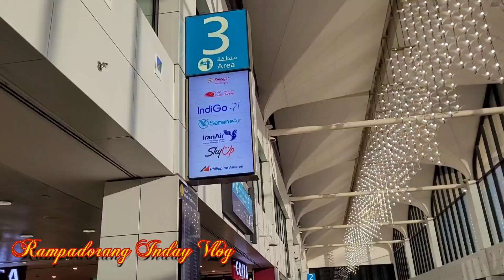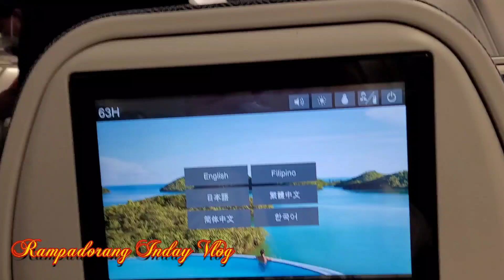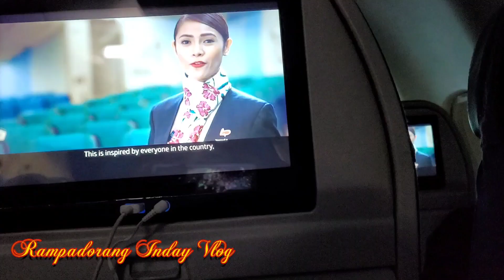MY SAFE FLIGHT.. THANK U PHILIPPINE AIRLINES(PR 659)✈️✈️ DXB TO MANILA¦MY LIFE¦MY VLOG❤️